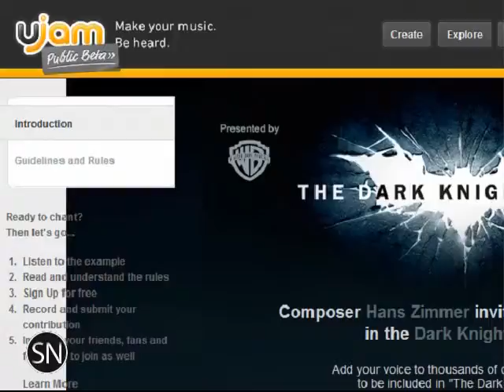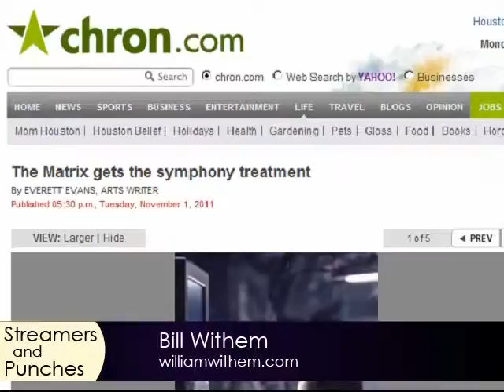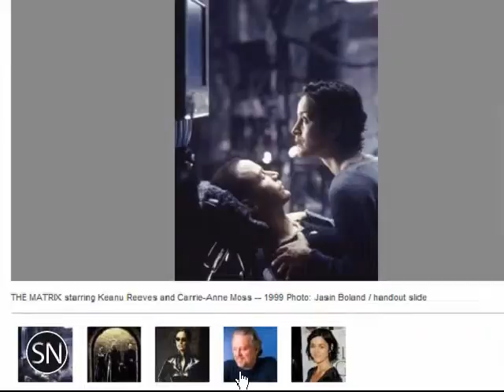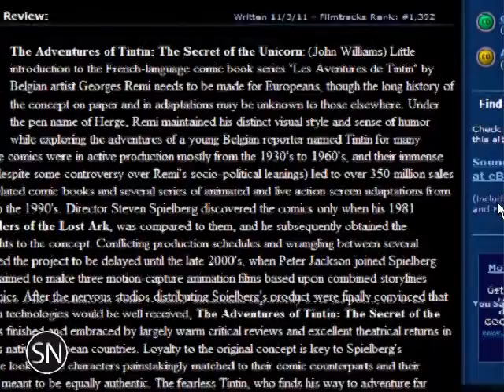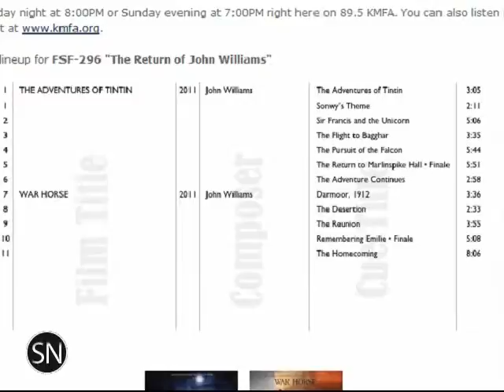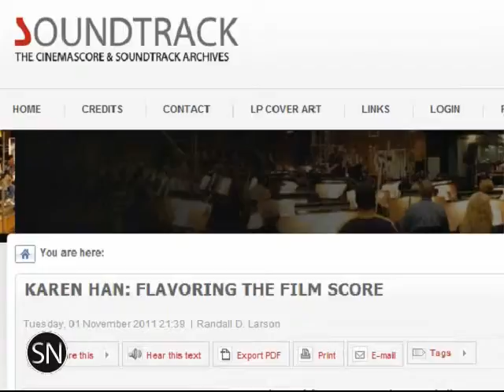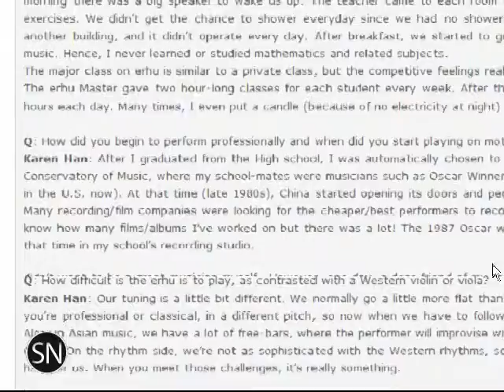Streamers and Punches 13: Double Jeopardy: I'll Take Potpourri for $800, Alex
Streamers and Punches is the podcast from SoundNotionTV that looks at current events and new releases in the world of film music.

We look at the latest in headlines, plus news of recent soundtrack CD releases.  Hans Zimmer wants you in the score to the Dark Knight Rises; a radio show in Austin is devoted to both new Williams scores, and Alan Silvestri is confirmed for The Avengers.